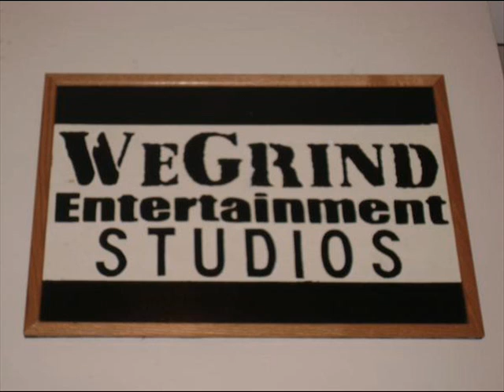HILLSIDE BOYZ - GOT WORK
2004
THE REAL HILLSIDE BOYZ
CLEVELAND